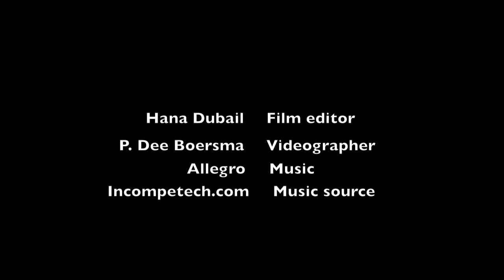Galapagos - Invasive species and how tourists can help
Hana Dubail gives a brief overview of invasive species in the Galapagos, and what tourists can do to help stop the spread.
Funded by the Packard Foundation, Galapagos Conservancy, Disney Wildlife Conservation Fund, and the Leiden Foundation.